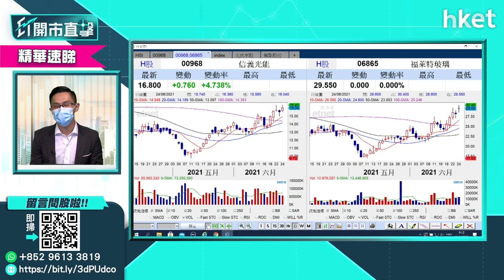【ET開市直擊】（精華）國策推動光伏股 跟車一定要識揀（2021年6月25日）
國家能源局啟動整縣屋頂分布光伏開發試點，刺噭光伏股等相關股份造好，信義光能（00968）、福萊特（06865）新特能源（01799）跑贏大市。如欲跟上車，應該點揀？